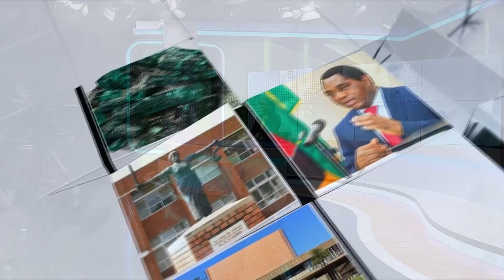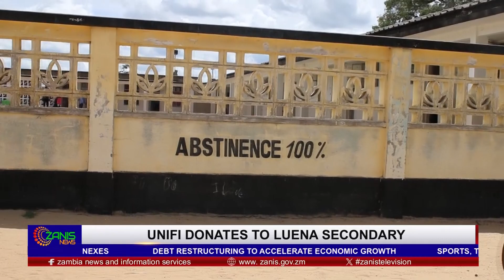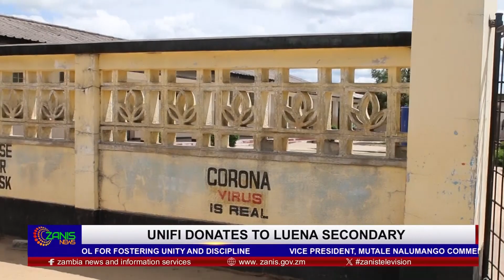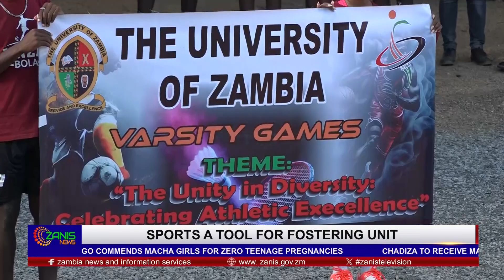ZANIS NEWS 30 03 2024